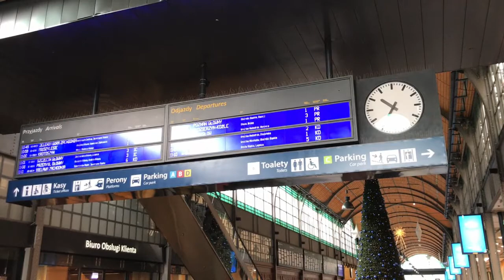Pociągi - Wrocław Główny cz. 1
Grudniowy dzień na dworcu głównym we Wrocławiu.